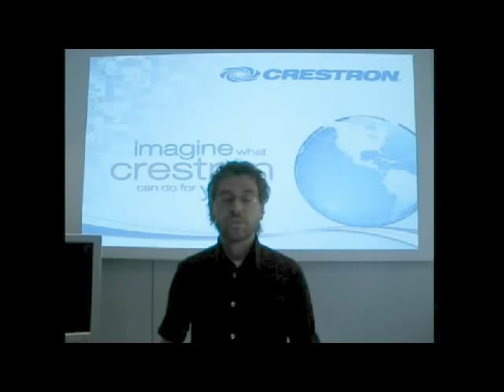Crestron UNIVERSity 2012 - Intervista a Franco Giovanazzi di Domotic Area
Franco Giovanazzi dell'azienda Domotic Area (specializzata in home e building automation, con sede a Isera - Trento) introduce l'azienda e parla della partecipazione a Crestron UNIVERSity 2012.

Crestron UNIVERSity 2012 - Giornata organizzata da Crestron Italia dedicata a partner e system integrator, con mini corsi, case history, tavole rotonde e aggiornamenti sui prodotti Crestron.

/*Eng*/

Crestron UNIVERSity 2012 - Interview to Franco Giovanazzi of Domotic Area

Franco Giovanazzi of Domotic Area (company specialised in home and building automation, based in north Italy - Isera, trento) introduce the company and talks about its attendance at Crestron UNIVERSity (Italian lang.).

Crestron UNIVERSity 2012 - Day event organized by Crestron Italia and dedicated to partners and system integrators, featuring mini-courses, case histories, round table and Crestron products updates.